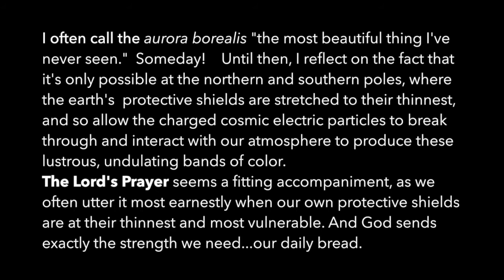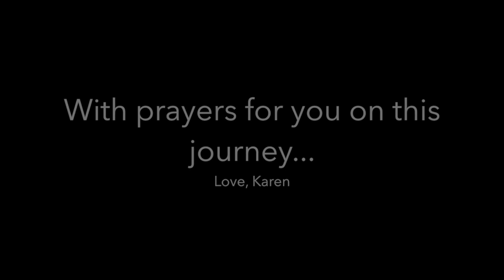Lords Prayer Meditation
A visual meditation on The Lord's Prayer and the aurora borealis